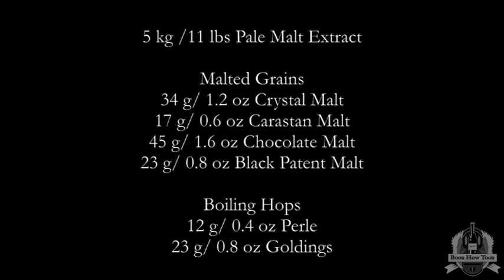BoozHowTooz WASSAIL DARK ALE 04 Recipe